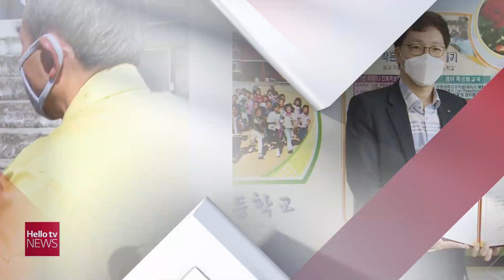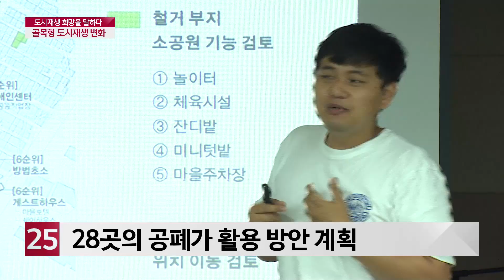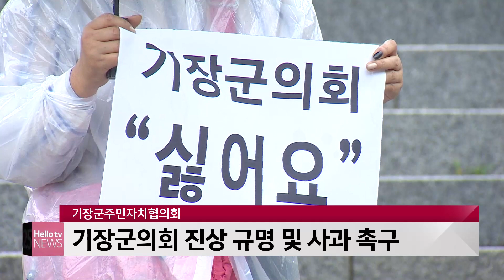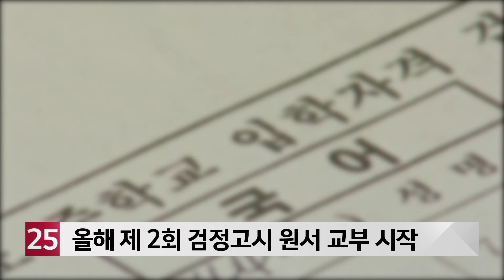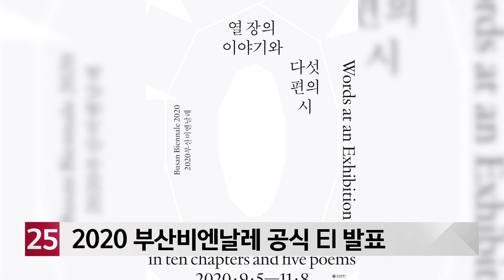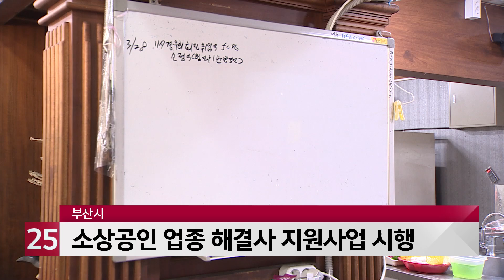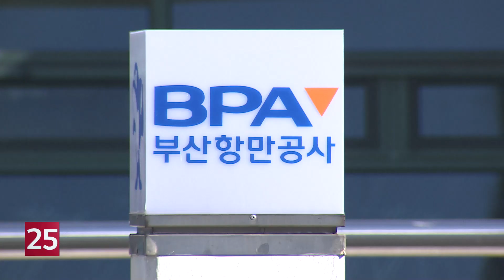헬로TV뉴스 부산 7월 10일(금) 20년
1. 집중호우에 도심 곳곳 침수피해
2. 물길 막힌 동천 범람···수십여 채 침수
3. 반송2동, 주민이 함께′골목형 도시재생′